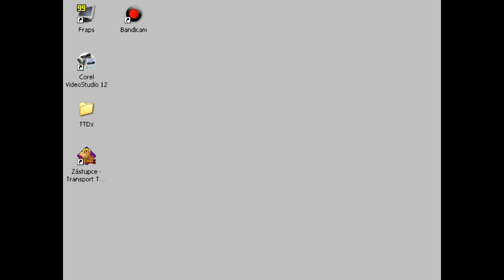TTD gameplay part 1 - Transport Tycoon Deluxe - Hard difficulty